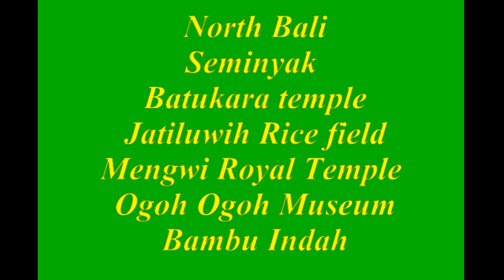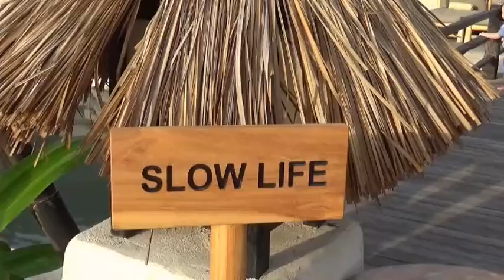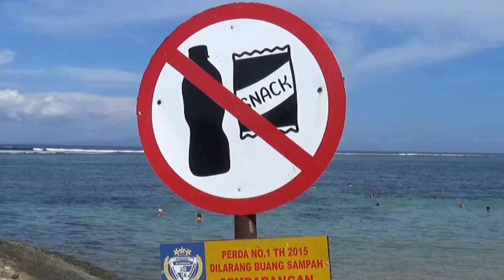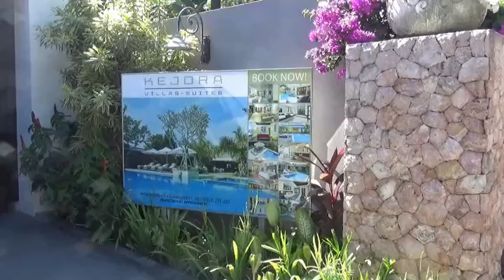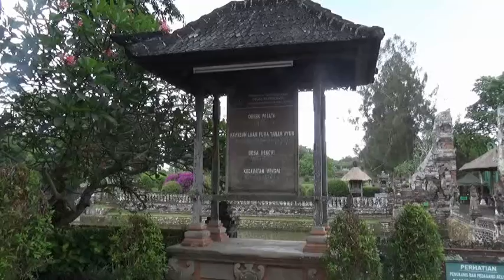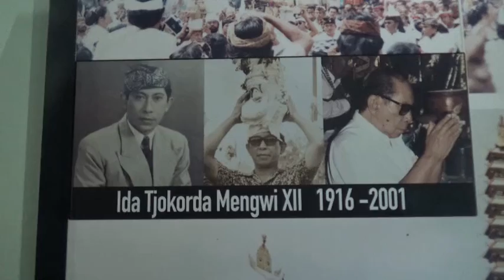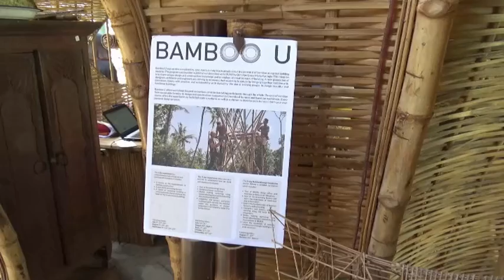North Bali Seminyak Batukara Temple Jatiwangih Mengwi Royal Palace Ogoh Ogoh Museum Bambu Indah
Batukara Temple one of the most popular Hindu temple which is set exactly right on the slopes of Mount Batukaru in the western area of the island of Bali.
Seminyak: The Truly Best Experience on The Enchanting Island of Bali
The Jatiluwih rice terraces in the namesake upland village in West Bali are most famous for their dramatic and exotic landscapes.
Sanur Beach stretches 8 km along the south-eastern coastline of Bali. Several notable beaches are connected by a paved footpath.
Taman Ayun is a Royal Temple of the Mengwi Empire and displays Balinese culture, history and art together.
The Ogoh Oho Museum preserves one of the most popular traditions, the Ogog Ogoh, demonic statues made of bamboo and other materials used in the Ngrupuk parade a day for Nyepi, the Balinese "Day of Silence".
Bamnu Indah a radically unique boutique hotel in Ubud, Bali - a stunning combination of bamboo buildings and antique Javanese teak wood bridal homes.